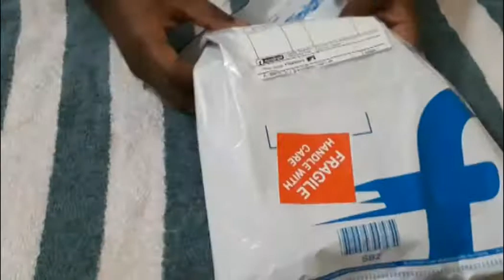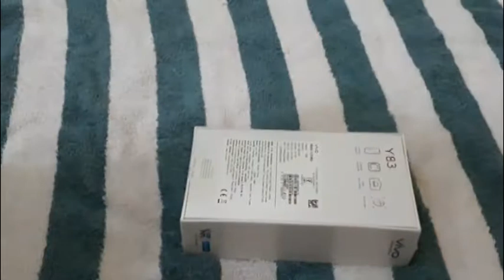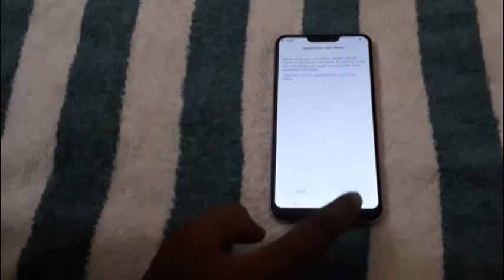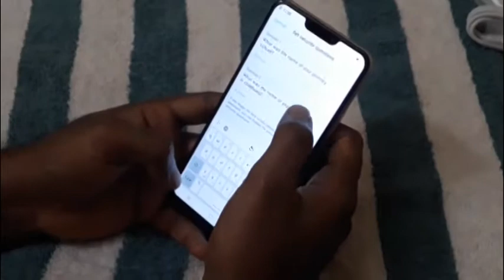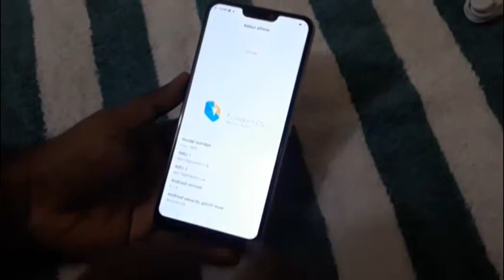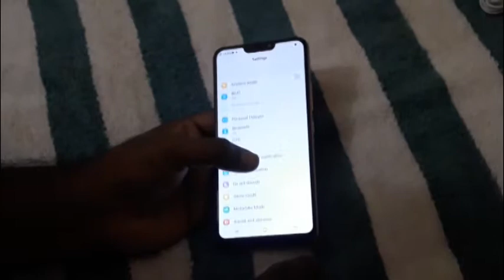Vivo Y83 Hands On Review Tamil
Check out my unboxing for the new Vivo Y83 32GB in the Gold color! We'll see everything that's in the Vivo Y83 box in this Vivo Y83 unboxing as well as a tour of hardware, setup and first impressions. Vivo Y83 in this video is the black version from INDIA, it's an unlocked device. The video is in Tamil languages.